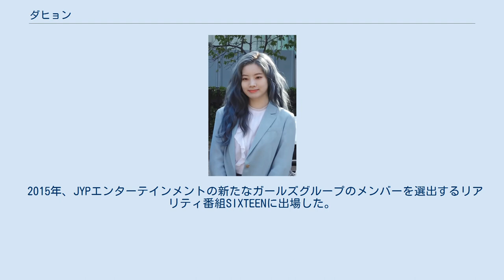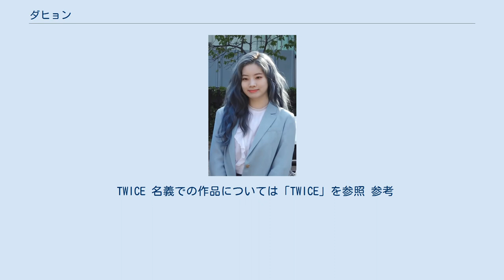ダヒョン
キム・ダヒョン（ハングル: 김다현; ハンチャ: 金多賢、1998年5月28日 - ）は、韓国出身の女性アイドル、ラッパー。
韓国のガールズグループ「TWICE」のメンバー。
ポジションはリードラッパー。
 幼いころからキリスト教会の聖歌隊で歌を歌っていた。
小学6年生の時に協会で踊った「イーグルダンス」がYouTubeにアップされ注目を集めた。
ダンスフェスティバルでのパフォーマンスを見たスカウトマンからJYPエンターテインメントの練習生にスカウトされ、その後3年以上トレーニングを受けた。
 2015年、JYPエンターテインメントの新たなガールズグループのメンバーを選出するリアリティ番組SIXTEENに出場した。
その後、9人の合格者の1人としてTWICEに参加することになった。
2015年10月にTWICEとしてミニアルバムTHE STORY BEGINSとそのタイトル曲Like OOH-AHHでデビューした。
通常の歌唱に加えて、同じグループのメンバーであるチェヨンとともにTWICEのラッパーとしても活躍している。
 Gallup Koreaが毎年の音楽調査の2017年の調査で、最も人気のあるアイドルの17位に選ばれた。
 2017年2月10日、翰林演芸芸術高等学校を卒業した。
 TWICE 名義での作品については「TWICE」を参照 参考